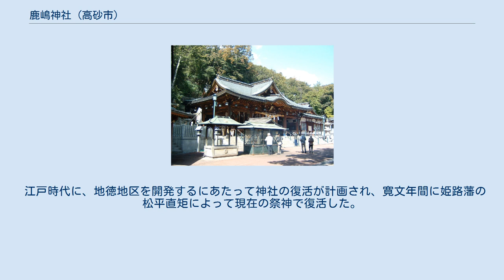鹿嶋神社 (高砂市)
チタンの大鳥居 御堂廻り（願掛け） 鹿嶋神社（かしまじんじゃ）は、兵庫県高砂市にある神社である。
 一願成就・合格祈願の神として信仰されている。
拝殿で参り、本殿裏を回って竹の棒を置く、これを年の数だけ繰り返す願掛が行われる。
神社ではあるが、香を焚き灯明をあげる風習がある。
 参道の両脇には名物のかしわもちの店が並んでいる。
平成10年（1998年）にチタンの大鳥居が造られた。
 この神社は、社伝によれば奈良時代に播磨国の国分寺が創建された折、その鎮守社として創建されたのに始まるとされる。
 1578年（天正6年）に羽柴秀吉が神吉城を攻めるときに、神社周辺でも戦いがあったが、神殿は残ったといわれている。
 江戸時代に、地徳地区を開発するにあたって神社の復活が計画され、寛文年間に姫路藩の松平直矩によって現在の祭神で復活した。
 元禄時代には本多忠国から境内拡張地を提供し、姫路藩によって崇敬されてきた。
 月に一度、神社に農家が餅を奉納していたことに由来する。
参道売店各店で販売している。
 昭和40年代に皇太子時代の明仁上皇が加西フラワーセンターを訪問した際に、私的によく鹿嶋神社を参拝していた兵庫県知事坂井時忠の取り持ちにより、地元の地徳自治会名で皇太子にかしわもちが献上された(かしわもち売店鹿嶋茶屋店内に県知事の礼状が展示されている)。